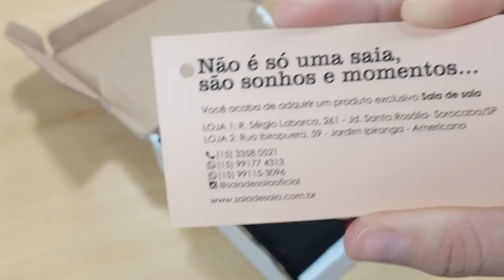Recebidos de Tecidos da Loja Saia de Saia!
Olá pessoal hoje venho com mais um vídeo de recebidos da Loja Saia de Saia!

Segue todos os dados da loja Saia de Saia:
Lojas Fisicas:
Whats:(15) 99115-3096